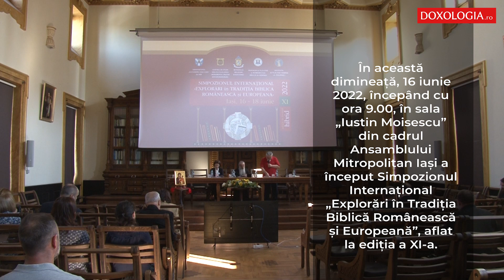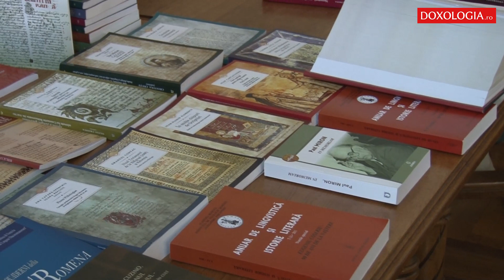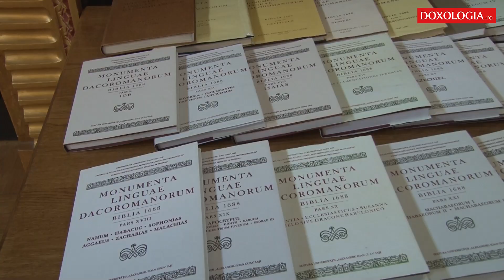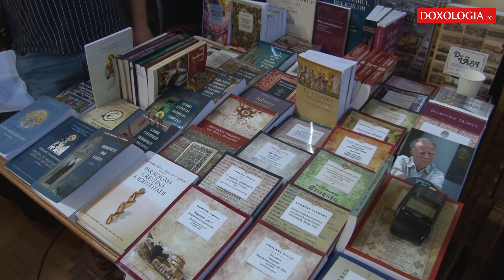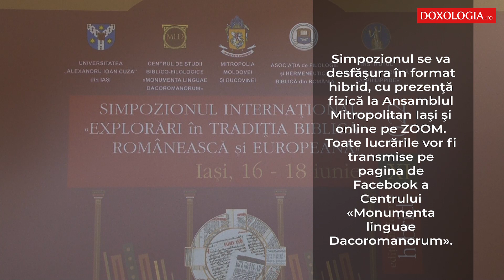Simpozionul Internațional „Explorări în Tradiția Biblică Românească și Europeană”